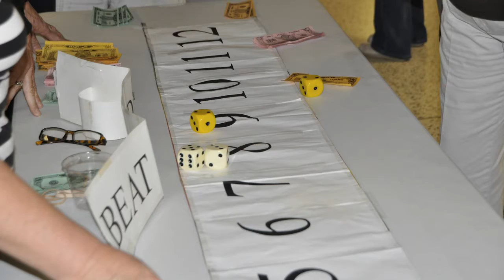Vegas night at Rice Creek Resort In Riverview, Florida Produced by Erick F Dircks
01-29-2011   Vegas night at Rice Creek  Resort In Riverview, Florida.   This is dedicated to my Mother Betty Dircks aka  "Pit Boss" !!!

Song    Viva Las Vegas by Elvis Presley
MD Photography
Frankfort, Indiana